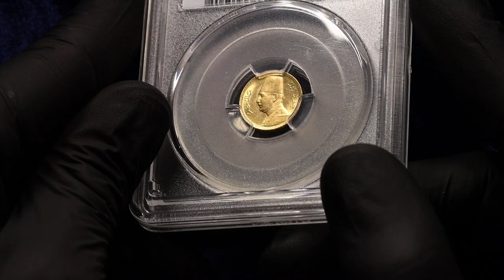Lot 174 Egypt 20 Piastres 1929 AH 1348 PCGS MS63